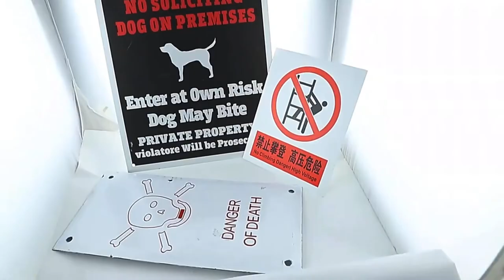Aluminum signs, license plates, PVC signs, acrylic signs, telescopic road cone, alarm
We are a manufacturer of signs.

It can be applied to a wide range of occasions, such as streets, highways, power equipment, factories, families, courtyards, schools, hospitals, stations, airports and so on.